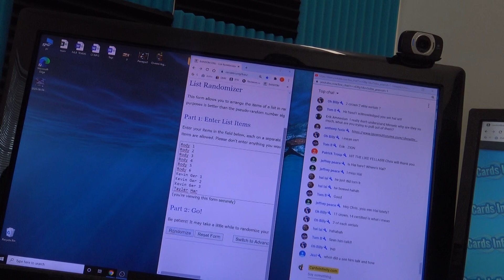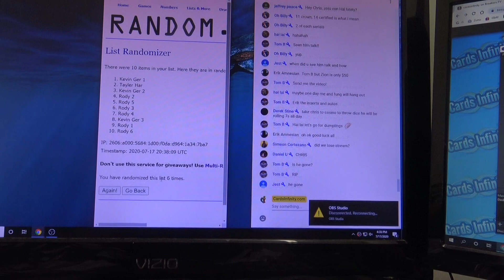2019/20 Panini Mosaic NBA Basketball 'Random Pack' GB # 5 Part 1